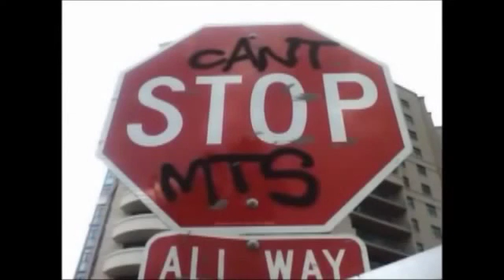Pk How to Draw Graffiti (JADE) & Kon2 by Nazer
Pk old Video